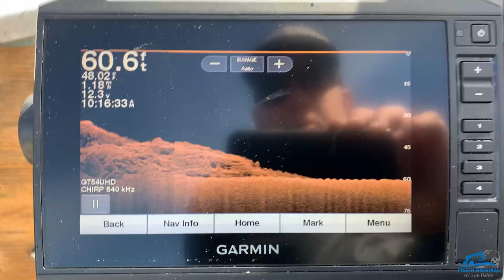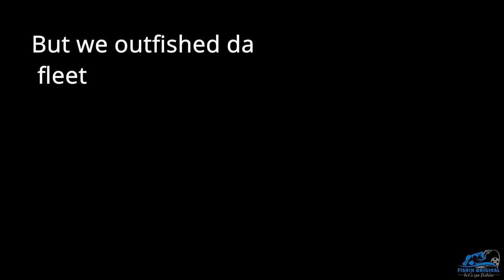San Juan Island Lingcod Fishing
Nothing matters but the lingcod. We used imitation sanddabs to get er done. and we jigged for them. Anjel is on another level with her sanddab. jigging for lingcod near deception pass. talking to WDFW. The END